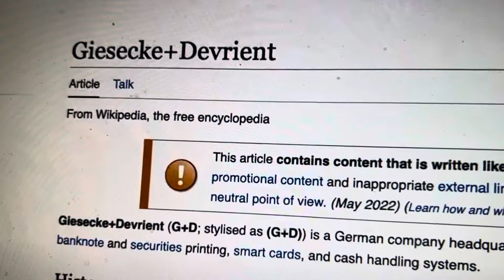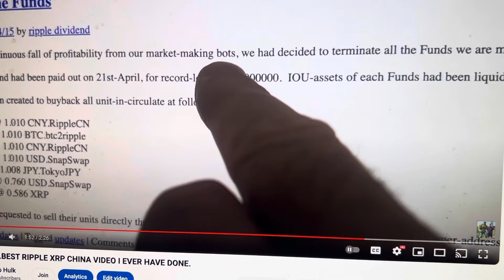KABOOM…BRICS: CENTRAL BANKS USING GOLD AS A DOLLAR DEFENSE!!! Wow!!!!